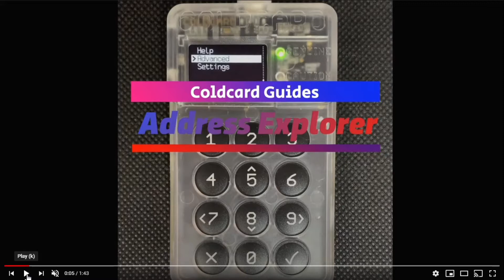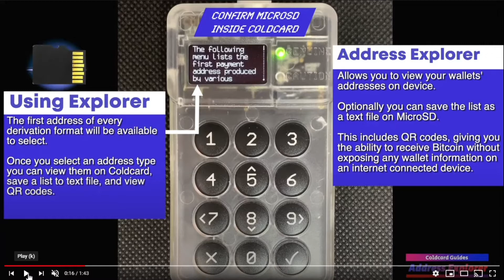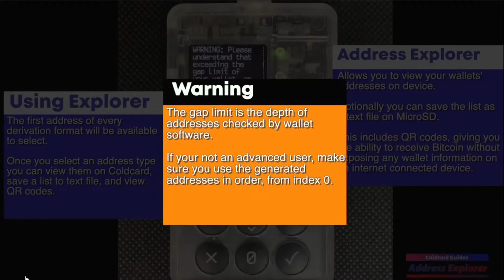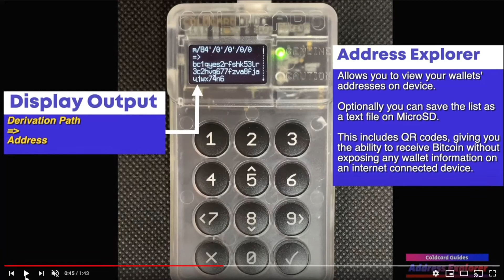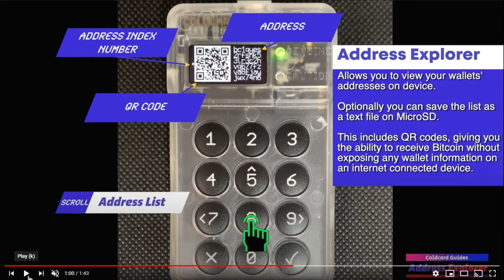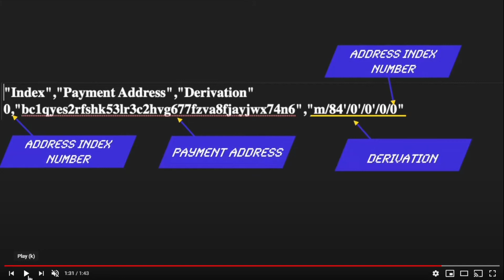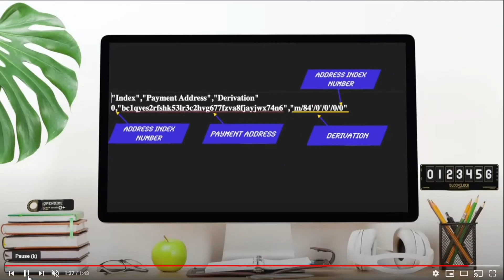GERMAN VERSION: Coldcard 09 Coldcard Address Explorer German